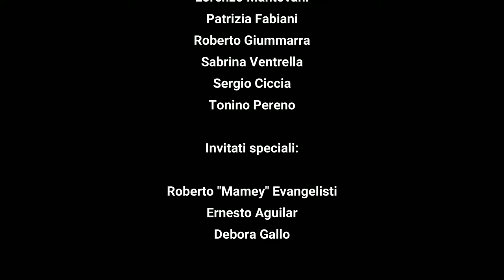Saggio Taller de Rumba del Maestro Gerardo De Armas - Scuola di Musica Timba - Roma 26/6/2022 [4K]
Se ti è piaciuto ➡️ metti like 👍🏼

Seleziona anche la 🔔 per ricevere le notifiche e non perderti tutti i nuovi bellissimi video 😉

Roma (Italy) 26/06/2022 | Saggio "Taller de Rumba" del Maestro Gerardo De Armas - c/o Scuola di Musica “Timba” | Via del Fornetto 1/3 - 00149 Roma (P.le della Radio/Marconi) 😉🇨🇺🎶
▪️Andrea Biacoli
▪️Arianna Ferrari
▪️Giulio Mantovani
▪️Lorenzo Mantovani
▪️Patrizia Fabiani
▪️Roberto Giummarra
▪️Sabrina Ventrella
▪️Sergio Ciccia
▪️Tonino Pereno
Ospiti speciali:
▪️Roberto “Mamey” Evangelisti
▪️Ernesto Aguilar
▪️Debora Gallo
📸 & 📹by @photobypatriziafabiani